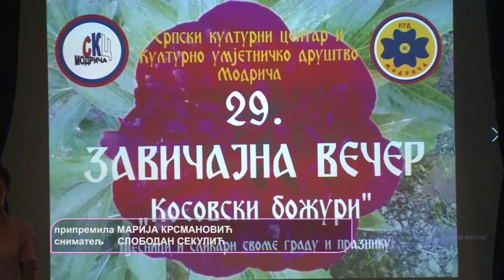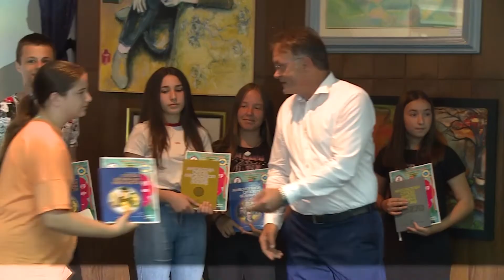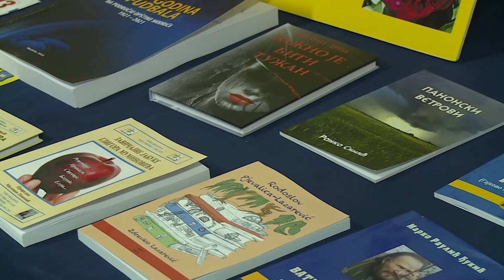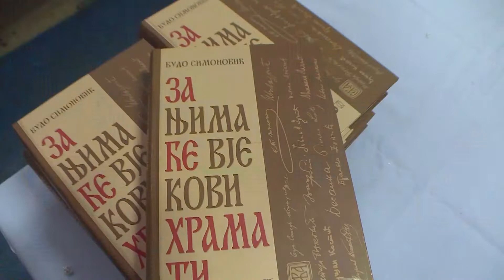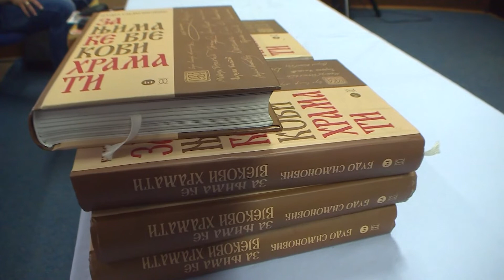U Modriči povodom Vidovdana održano "Vidovdansko zavičajno veče" Nedjeljno popodne, TV K3 26.6.2022